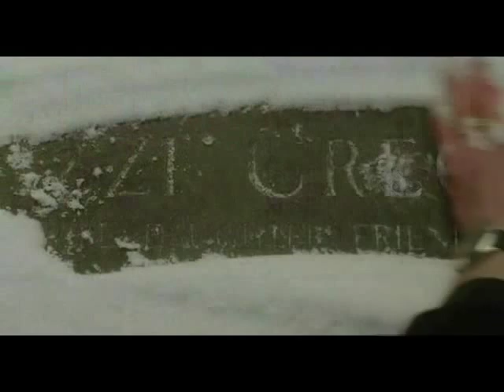Ofra Haza Kashmir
Ofra Haza's rendition of the song "Kashmir" to clips of movie "The Fountain" Hope you like! PS: yes I know, I had the color settings wrong on the finish edit.

"Oh let the sun beat down upon my face"
"stars to fill my dreams"
"I am a traveler of both time and space"
"To be where I have been"

"As the dust that floats b'hind you"
"When movin' through Kashmir"
"With no provision but an open face"
"Along the straits. of fear"

"I've been flyin"
"Ain't no deny'n"

"Flyin'. "Fly.

"All I see turns to brown"
"As the sun burns the ground"
"And my eyes fill with sand"
"As I scan this wasted land "
"Tryin' to find..."Tryin' to find.."
"Tryin to find where I been"

(chorus)

"Well I'm down. so down"